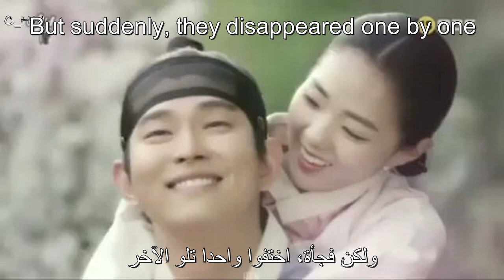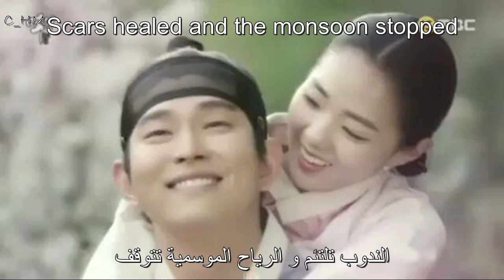CHOI YOON AH – IT’S LOVE ( REBEL: THIEF WHO STOLE THE PEOPLE OST part 6) [ENG/Arabic] Sub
CHOI YOON AH – IT’S LOVE (사랑이라고) REBEL: THIEF WHO STOLE THE PEOPLE OST English Sub Arabic Sub مترجمة للعربية